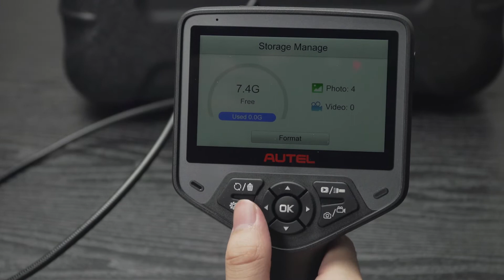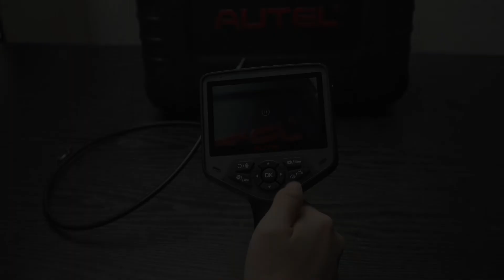2022 Autel Maxivideo MV480 Videoscope Appearance & Function Demo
2022 Autel Maxivideo MV480 Videoscope Appearance & Function Demo